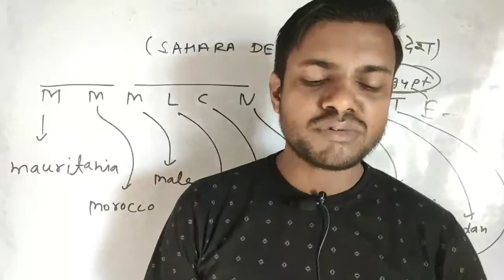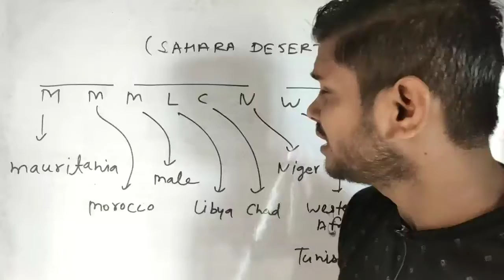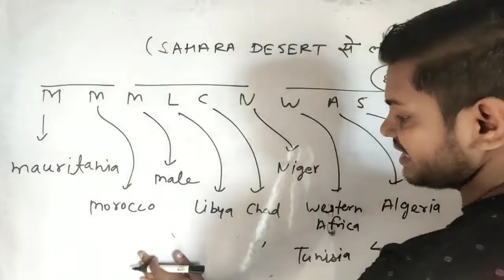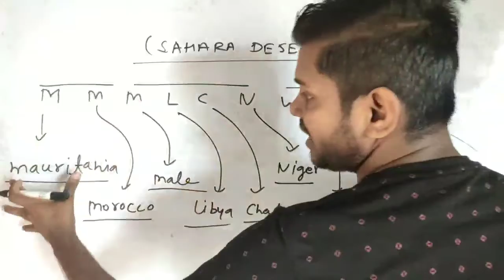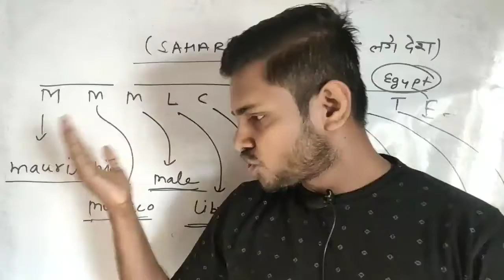सहारा desert से लगे हुए देश by punu Yadav sir महत्वपूर्ण ट्रिक